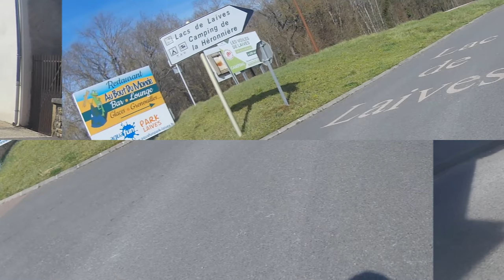À moto vers le Lac de Laives : Les Bad Kop's traversent les cols de la Pistole et de Navois. Gaaazzz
La balade moto des Bad Kop's vers le Lac de Laives est une aventure pittoresque qui traverse deux régions françaises emblématiques : le Maconnais et le Tournugeois. Avec ses vues panoramiques et ses paysages spectaculaires, cette balade est un rêve devenu réalité pour les amateurs de moto.

Le trajet commence dans  les routes sinueuses et vallonnées du Maconnais. Les Bad Kop's traversent ensuite le Tournugeois, une région célèbre pour ses vignobles, ses collines et ses châteaux médiévaux. Tout au long du chemin, les motards profitent d'un paysage à couper le souffle et d'une atmosphère paisible.

Les points forts de cette balade comprennent le Col de la Pistole et le Col de Navois, deux cols emblématiques de la région. Le Col de la Pistole offre une vue imprenable sur les collines environnantes, tandis que le Col de Navois propose une vue sur la vallée en contrebas.

La balade arrive au Lac de Laives, un lac artificiel situé dans un cadre naturel exceptionnel. Les Bad Kop's peuvent profiter des plages de sable fin, des espaces de pique-nique . C'est le moment idéal pour se détendre

En résumé, la balade moto des Bad Kop's jusqu'au Lac de Laives est un véritable joyau de la région du Maconnais et du Tournugeois. Avec ses paysages à couper le souffle, ses cols emblématiques et son lac pittoresque, cette balade moto est une expérience inoubliable pour tout passionné de moto